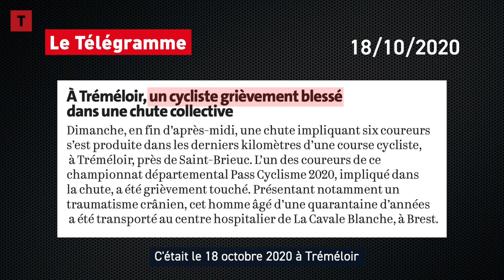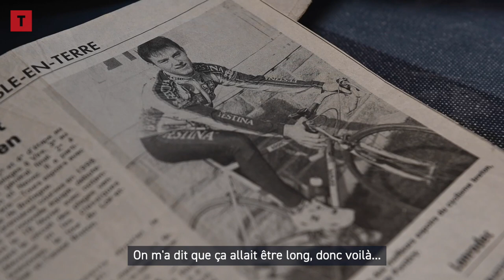Il survit à 17 jours de coma après une chute lors d'une course cycliste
Il a conscience d’être un miraculé. Grièvement accidenté à l’arrivée d’une course cycliste, en fin de saison dernière, dans les Côtes-d’Armor, Cédric Moysan a passé dix-sept jours dans le coma. À 44 ans, le Finistérien remonte doucement la pente. Tout doucement.